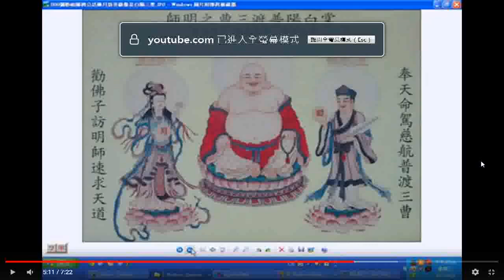白陽三聖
閩南語讀經影片合輯